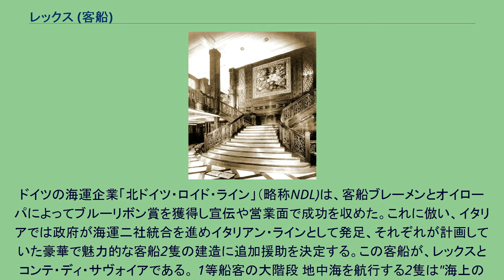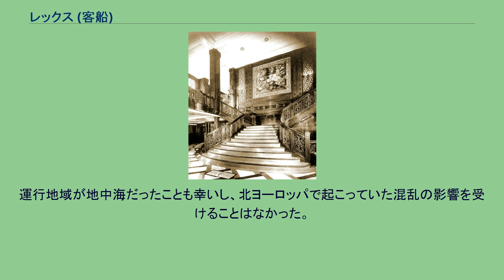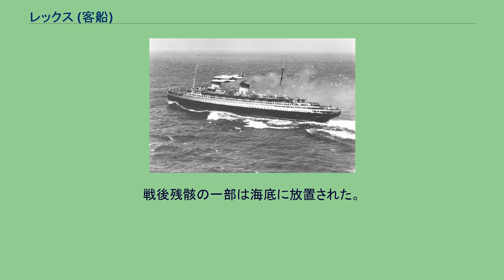レックス (客船)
レックス（SS Rex）は、1931年に進水した、イタリア船籍のオーシャン・ライナーである。
1933年~1935年まで西回り航路のブルーリボン賞を保持していた。
レックスの所属する「イタリアン・ライン」は、イタリアのNGI社とLS社が合併してできた新会社であった。
ドイツの海運企業「北ドイツ・ロイド・ライン」（略称NDL)は、客船ブレーメンとオイローパによってブルーリボン賞を獲得し宣伝や営業面で成功を収めた。これに倣い、イタリアでは政府が海運二社統合を進めイタリアン・ラインとして発足、それぞれが計画していた豪華で魅力的な客船2隻の建造に追加援助を決定する。この客船が、レックスとコンテ・ディ・サヴォイアである。 1等船客の大階段 地中海を航行する2隻は"海上の避寒地"と呼ばれていた。『リヴィエラは貴方の傍に』と宣伝され、屋外スイミングプールや、行灯、パラソルも設置し、デッキには砂を敷きつめ、船上はまるで砂浜のような雰囲気となっていた。提供されるイタリア料理や開放的な雰囲気のサービスで人気を博した。機関、船体設計ではドイツから技術援助を仰ぎ、内装、キャビン・インテリアはイタリア独自のクラシックなスタイルにアール・デコを取り入れ、長い船体と2本の低い煙突、レックスの場合はオリンピックやアキタニアといった昔ながらの突き出た船尾（カウンター・スタン）が特徴的であった。
（コンテ・デ・サヴォイアの船尾はクルーザー・スタン） 元が別会社そろぞれで計画し起工した2隻だったため、外観は似ていたが全くの別船で同型船ではなかったが、目的は同じにし完成した当時は世界最大・最速だった。
1931年8月にヴィットーリオ・エマヌエーレ3世とエレナ王妃による洗礼を受け、その後処女航海に就いたが機関トラブルが発生した。
この処女航海でレックスは1932年9月にジェノヴァを出港する。
ベニート・ムッソリーニ参加セレモニーが催され、乗客のほとんどは国際的な有名人ばかりであった。
しかしレックスがジブラルタル沖にさしかかった時、機関に機械的なトラブルが発生し、修理に3日を費やした。
このため、寄港地で半分以上の乗客が途中下船し、さらに到着後の折り返し便では再度故障し、大掛かりな修理を行うために、ニューヨークへ引き返さなければならなくなった。
1933年8月、レックスは4日13時間、平均速力28.92ノットを記録し、イタリアの国威発揚で長年の課題だったブルーリボン賞の西回り航路で獲得した。
この記録は1935年、客船ノルマンディーが破るまで続いた。
1938年5月、レックスはアメリカ陸軍航空隊のB-17爆撃機と共に航行するデモンストレーションを行い、航空機から投下された通信筒を船上で受け取る実験に成功した。
これはアメリカ陸軍航空隊の宣伝で非常に効果のあったイベントであった。
第二次世界大戦の勃発に伴い、レックスとコンテ・ディ・サヴォイアは地中海に移され、徴用はされずに民間船として使用され続けた。
運行地域が地中海だったことも幸いし、北ヨーロッパで起こっていた混乱の影響を受けることはなかった。
戦況が北大西洋に及びこの地中海運航も1940年の春に終了する。
レックスはイタリア国内で係留しのちトリエステ港に移動した。
イタリアの降伏後、ナチス・ドイツ軍掌握下にあったレックスをトリエステ港封鎖に船体自沈の逆利用を恐れ、1944年9月8日、コペル沖でイギリス空軍機によって123発のロケット弾を打ち込まれ、左舷に転覆し浅瀬に沈没した。
戦後残骸の一部は海底に放置された。